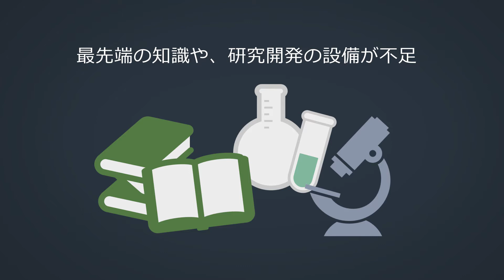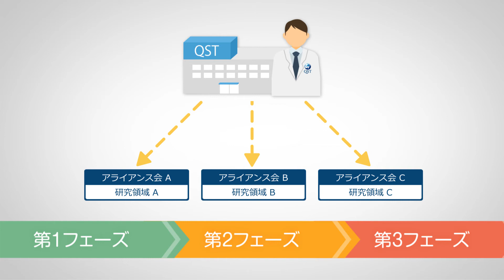アライアンス事業 紹介ビデオ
量研で行われているアライアンス事業の紹介ビデオです